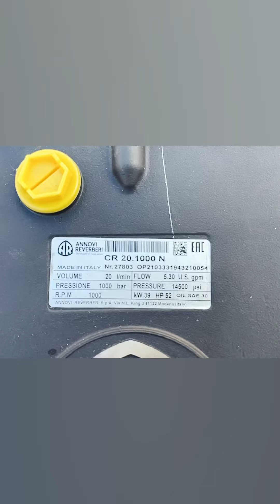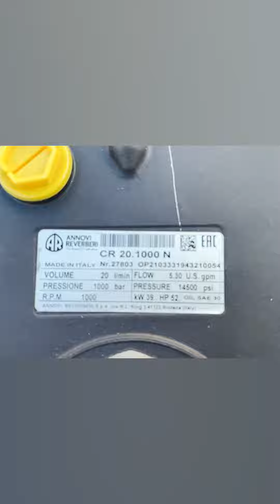1000 BAR 20 LİTRE YÜKSEK BASINÇ POMPASI TEKNOJET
1000 BAR 20 LİTRE SU DEBİLİ YÜKSEK BASINÇLI POMPA TEKNOJET